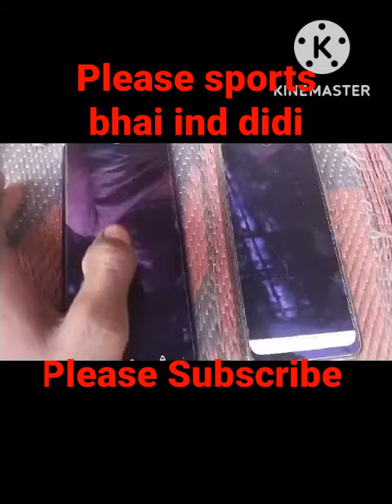ISAMAT FON REALAME VS INFINIX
smartphone realme vs infinix